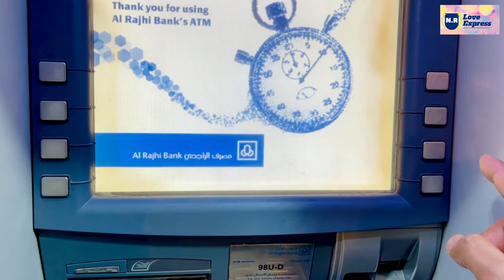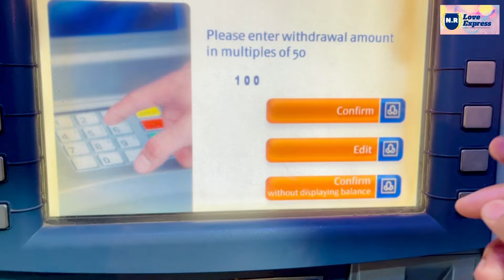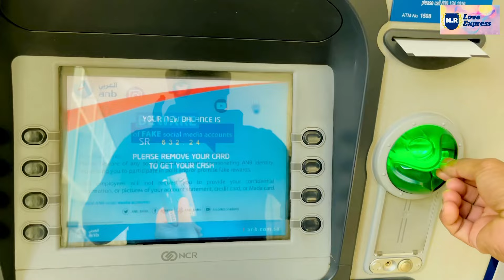এটিএম বুথ থেকে টাকা তোলার নিয়ম 2021, এটিএম বুথ থেকে কি করে টাকা তোলে শিখে নিন,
এটিএম বুথ থেকে টাকা তোলার নিয়ম 2021, কি করে এটিএম বুথ থেকে টাকা তোলবেন শিখে নিন,